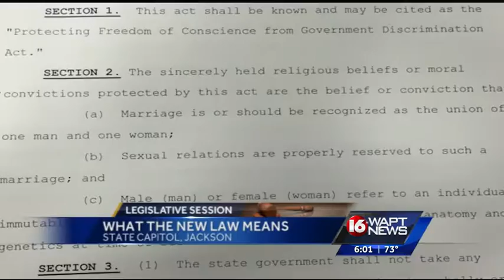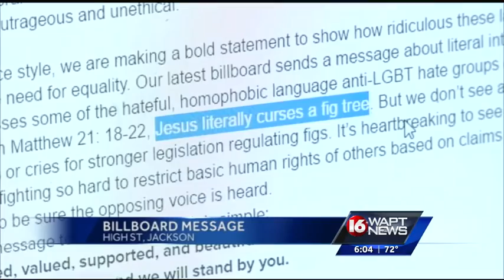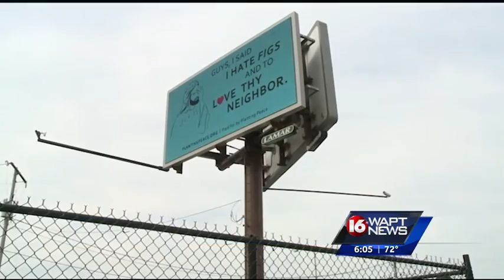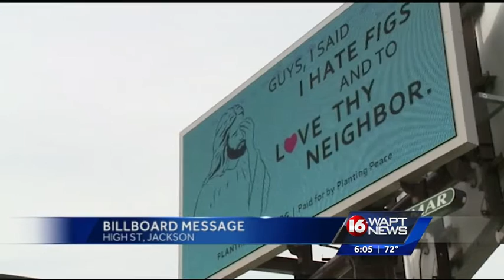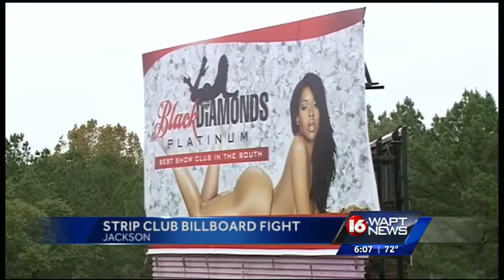Billboard using Bible verse getting attention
A company against the new religious objection law has posted a billboard with using a verse from the Bible. 16 WAPT's Allie Ware talks to some motorists.